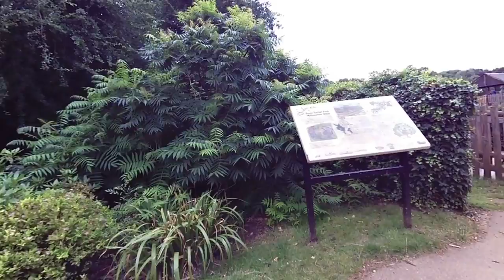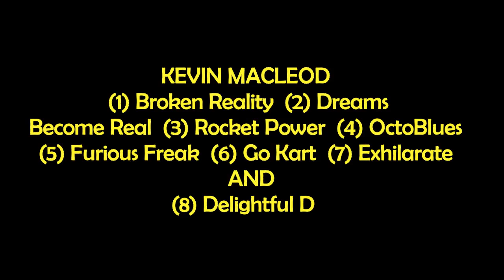Hanwell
A bumpy & smooth (!) ride about in Hanwell, finishing in Southall. Filmed in 2016, on 4th & 10th August.  I had a lot of pain, any swearing is muted ! Or covered by music...